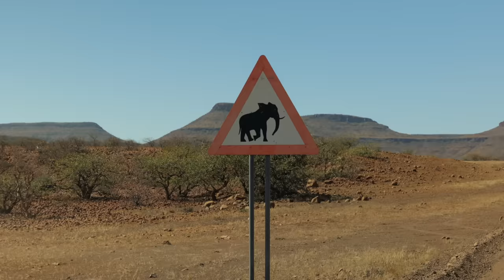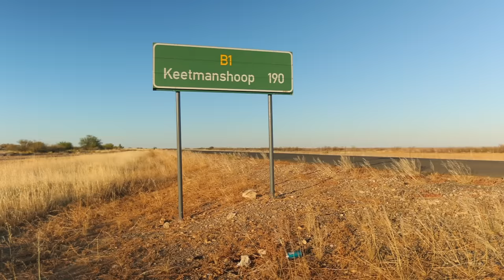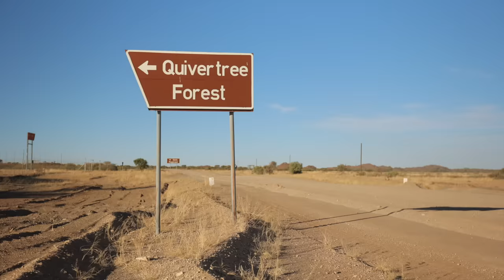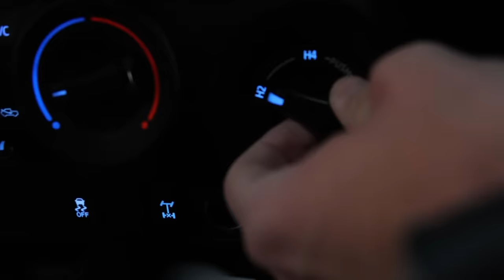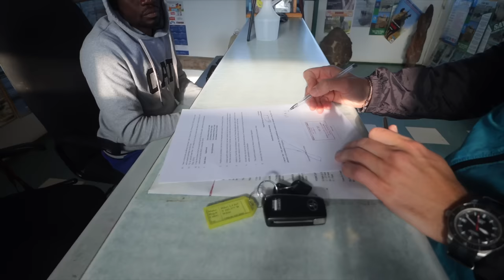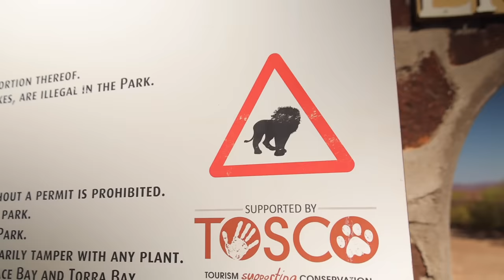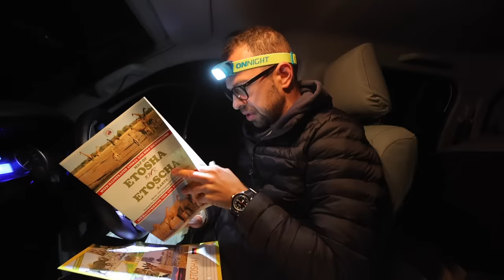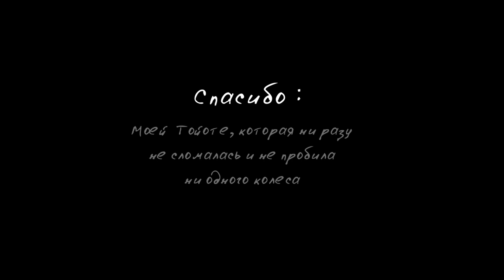Намибия. Африка,в которую вам захочется поехать.Большой Выпуск.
✅Заказать карту Visa от monobank или узнать какие бонусы Visa есть в вашей стране

Библиотека с огромной базой и очень широким спектром музыки и звуковых эффектов

Съемка, монтаж и все остальное : ВСЕ САМ.